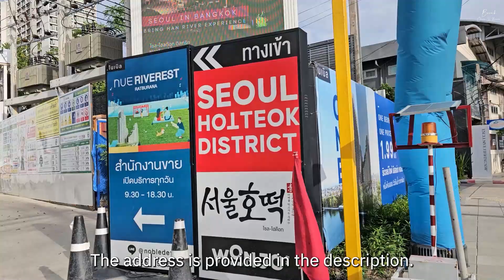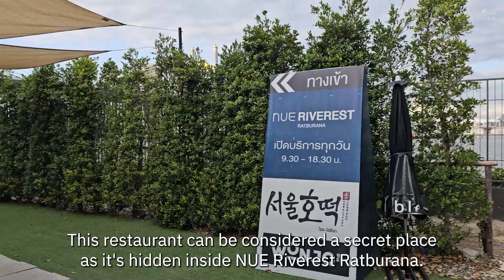อันยอง ริมน้ำเจ้าพระยา Seoul Hotteok District | Boonk REVIEW #243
Seoul Hotteok 79 B
Cream Cheese Cranberry Hotteok 119 B
Misugaru Original 95 / 115 B
Butter Hotteok with Salted Caramel Ice Cream 180 B

Happy Set 599 B
Danish Duroc
หมักเกลือ พริกไทย (รสธรรมชาติ)
ซอสเผ็ดสูตรวอนโจ
ซอสเทวนจัวคาราเมล (เค็ม หวาน น้ำผึ้ง)

Wonjo Gimbap 350 B
ปลาแซลมอนน้ำมันงา กุ้งชุบแป้งทอด ไข่มันไส้สาหร่าย โอเด้งผัดซีอิ๊ว ทามูจิ แตงกวา

Kani Miso Ebiko Gimbap 350 B
ข้าวห่อสาหร่ายคลุกมันปูไข่กุ้ง ปูอัดคลุกมันปู ไข่ฝอยสูตรพิเศษ ใบงา ทามูจิ แตงกวา

Japchae Gimbap Tuigim 320 B
จับแช ผัดวุ้นเส้นเกาหลี ห่อสาหร่ายทอด

Tteokbokki Truffle Cream 320 B
ต๊อกบ๊กกี ซอสครีมเห็ดทรัฟเฟิล

DoenJan Soup 220 B
ซุปเต้าเจี้ยวเกาหลี

Kimchi Soup 220 B
ซุปกิมจิ

Dakgangjeong Fried Chicken 180 B
ไก่ทอดเกาหลี

Gochu Tuigim 180 B
โคชูทวีกิม พริกทอดยัดไส้หมูสับ

Pork Mandu 140 B
เกี๊ยวเกาหลีนึ่งไส้หมูสับ

Kimchi Cheese Pizza 350 B
พิซซ่ากิมจิและชีส

เปิดถึง 31 มี.ค. 2567

Hotteok เริ่มขาย 13.00  เป็นต้นไป
อาหารเริ่มขาย 14.00 เป็นต้นไป

Hooray! Membership has been activated on my channels.